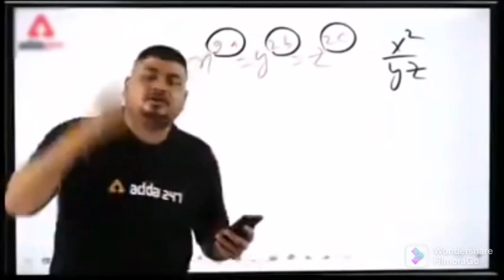I Make Iron Farm IN Jack Smp | Minecraft [DAY 2]